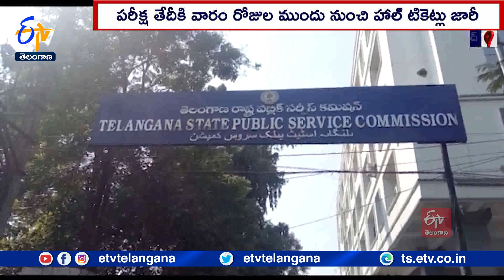Arrangements in Brisk Pace | for Group-2 Written Exam on 29 & 30 August | గ్రూప్-2 పరీక్ష ఏర్పాట్లు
గ్రూప్ -2 రాతపరీక్ష నిర్వహణకు TSPSC ఏర్పాట్లు చేస్తోంది. ఈ నెల 29, 30 తేదీల్లో రెండు రోజుల పాటు నాలుగు పేపర్లుగా ఈ పరీక్ష జరగనుంది. పరీక్షల నిర్వహణ, ఏర్పాట్లు, బందోబస్తు తదితర విషయాలపై ఇప్పటికే జిల్లా కలెక్టర్లు, ఎస్పీలతో కమిషన్ సమావేశాలు నిర్వహించింది. పరీక్ష తేదీకి వారం రోజుల ముందు నుంచే హాల్ టికెట్లు జారీ చేయనుంది. 783 గ్రూప్ -2 పోస్టులకు 5లక్షల 51 వేల 943 మంది దరఖాస్తు చేశారు. అభ్యర్థులకు పరీక్ష కేంద్రాలు కేటాయించేందుకు కంప్యూటర్ ఆధారిత ర్యాండమైజేషన్ ప్రక్రియ నిర్వహిస్తోంది. పరీక్ష నిర్వహణ పూర్తయ్యాక.. ప్రిలిమినరీ కీని సెప్టెంబరులోగా ప్రకటించనుంది. జులై 1న నిర్వహించిన గ్రూప్ -4 రాతపరీక్ష ప్రాథమిక కీ ని వచ్చే వారంలో వెలువరించేందుకు కమిషన్ కసరత్తు పూర్తిచేసింది.